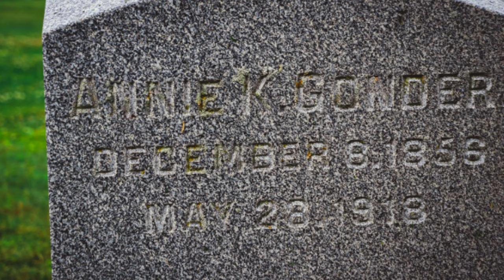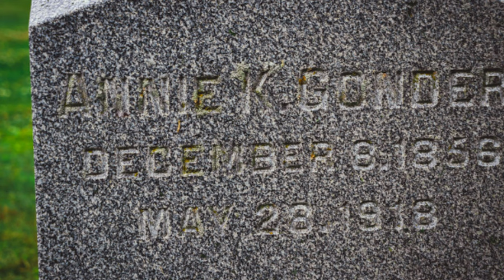Gonder Mansion, Annie is Still LAUGHING. The Strasburg, Pa Local Legend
Step into the eerie history of the Benjamin B Gonder Mansion, a remarkable home that stands as a testament to the opulence of the early 1800s. In this captivating YouTube video, we delve into the intriguing tale of Benjamin B Gonder, a renowned railroad tycoon, and his family's haunting experiences.

Join us as we explore the fascinating narrative surrounding the construction of this grand mansion in Strasburg, Pennsylvania. Discover how Benjamin, fondly known as BB, oversaw the creation of a residence that would surpass all others in the town. As the mansion took shape, BB and his family resided across the street, eagerly awaiting their new home.

However, tragedy struck when a rift emerged within the family. Mary, BB's wife, refused to live or associate with Annie, his spinster sister, due to her peculiar behavior and laughter in the presence of men. This discord ultimately led to Annie's untimely demise, as she succumbed to depression and drowned herself.

Legend has it that Annie's spirit still lingers within the mansion's walls, her laughter echoing through the halls and her presence occasionally glimpsed by men. Curiously, the mansion has also witnessed the deaths of men over the years, leading some to speculate that Annie's ghost may be responsible.

Prepare to be captivated by this chilling tale as we explore the history, mystery, and paranormal occurrences surrounding the Benjamin B Gonder Mansion. Uncover the secrets that lie within its haunted corridors and ponder the connection between Annie's tragic fate and the eerie events that continue to unfold.

Haunted horror stories

Haunted house horror story

Haunted places in real life

Haunted horror real story